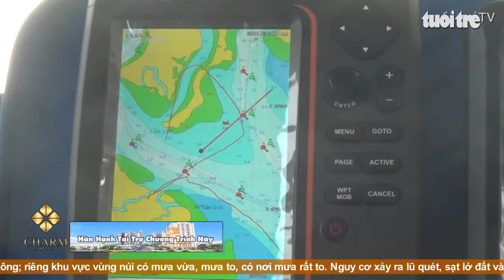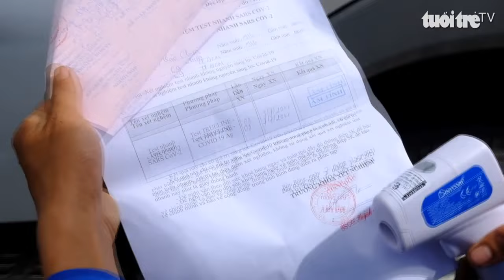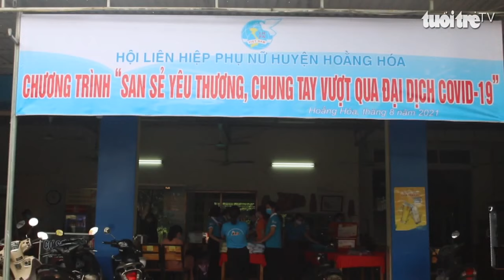Góc nhìn trưa nay | Ở nhà mùa dịch, nhiều bạn trẻ chăm vào bếp, học thêm kỹ năng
Bản tin với nhiều thông tin cập nhật: Bác sĩ mang thai nhiễm COVID-19 gửi lời cảm ơn các đồng nghiệp vì đã cứu sống mình; Lao xe tải chở gần 6.000 bao thuốc lá lậu xuống kênh để thoát thân; Cháu bé chìm giữa hồ nước vắng, chủ hồ vô tình phát hiện cứu sống; Phát hiện vụ chôn lấp hơn 500 tấn chất thải công nghiệp…